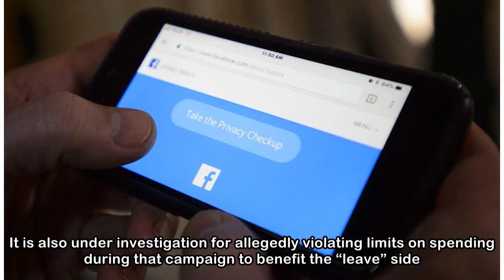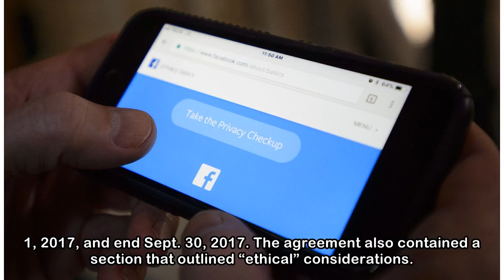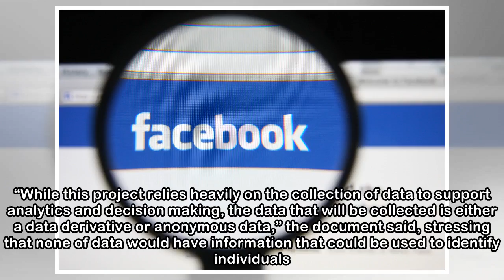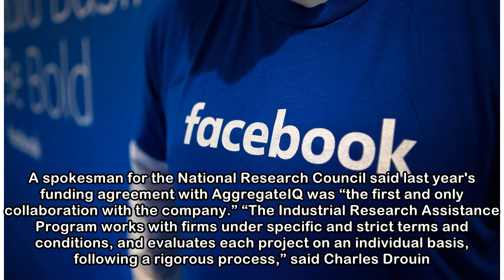Canadian firm tied to Facebook data scandal got $100K from feds in 2017